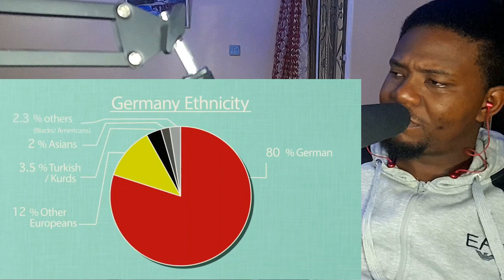African Guy Reacts to Geography Now! Germany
In this Video an African Guy is Reacting to Geography Now! Germany. Germany has always fascinated me, so lets see what is in store for us

Please help me Improve my Production quality by SUPPORTING me ...Thank You in Advance